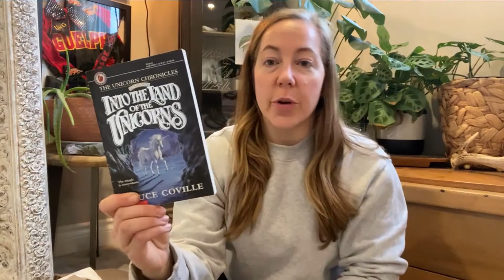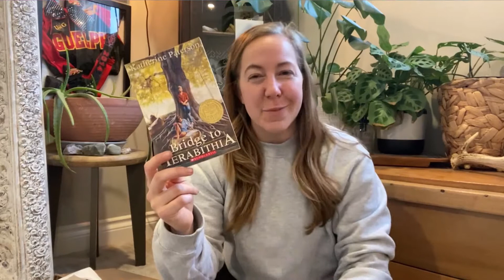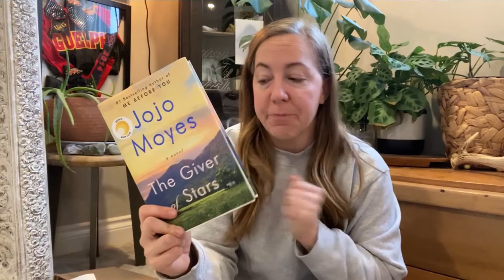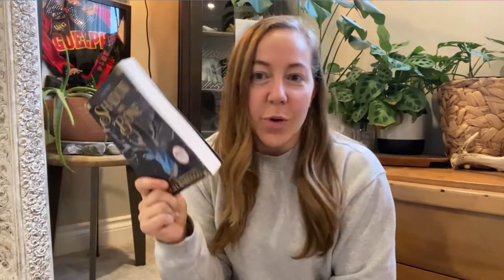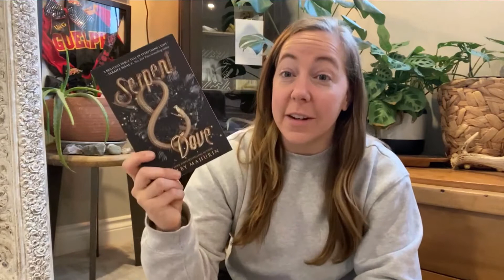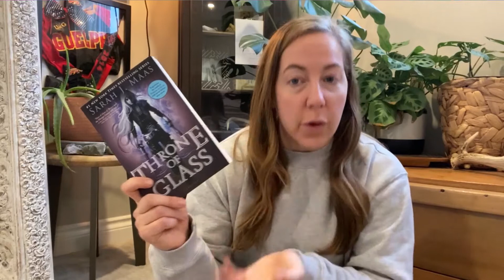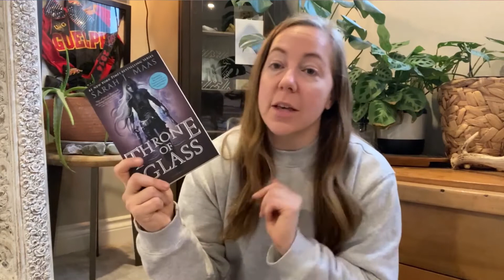BOOK HAUL// From Indigo To Value Village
Hello everyone watching! (Which is probably just my mom, hey mom...)

This is my debut on Booktube. Thank you for accepting my sleep deprived self! Look at those eye bags. produced through an epic story of their own.

I have recently come into a few books! I wanted to begin my channel with a good old fashioned HAUL. I always enjoy watching hauls and am always in awe of booktubers and their endless supply of books. I do not have an endless supply of books however I do have the means to have a quaint collection. I love my little library and LOVE the worlds I get to enter through literacy.

BOOKS MENTIONED:
1. Into the Land of the Unicorns- Bruce Coville
2- Bridge to Terabithia - Katherine Peterson
3-Shadow of Night - Deborah Harkness
4- Percy Jackson The Lightning Theif- Rick Riordan
5-The Giver of Stars- Jojo Moyes
6- Ready Player Two - Ernest Cline
7-Shadow and Bone- Leigh Bardugo
8-Serpent and Dove-Shelby Mahurin
9-A Court of Thorns and Roses- Sarah J. Maas
10-Throne of Glass- Sarah J. Maas
11- Crooked Kingdom- Leigh Bardugo